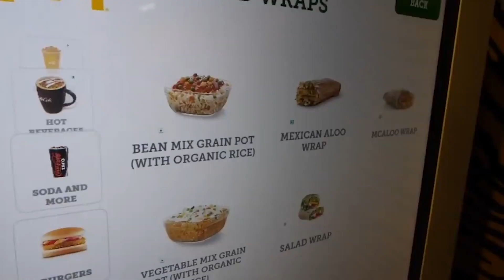САМЫЙ МАЛЕНЬКИЙ МИЛЛИОНЕР РОССИИ ХАСБИК / ЧТО С НИМ?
Кто такой этот Хасбик и почему он стал популярен?